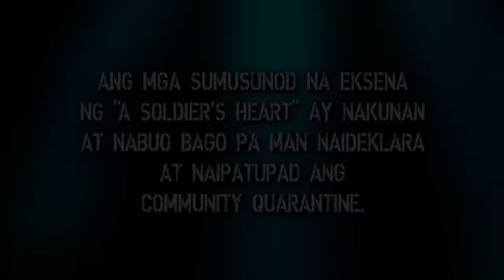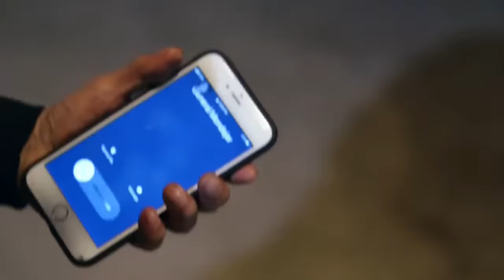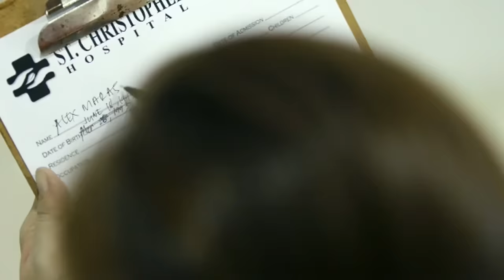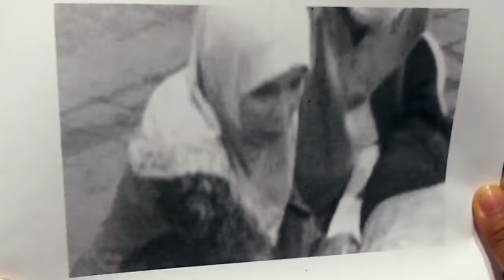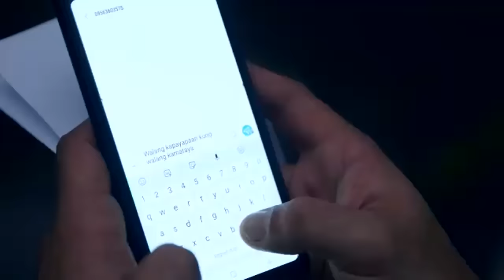Fast Cut Week 9 | A Soldier's Heart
A Soldier's Heart Episode 9.